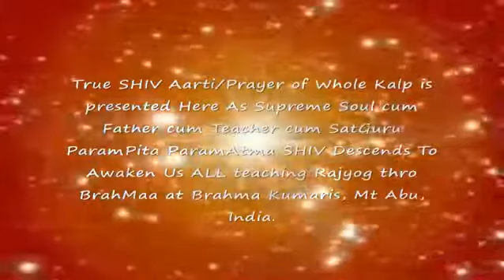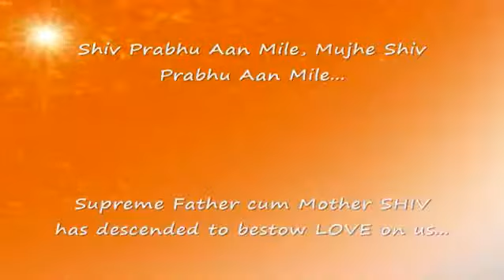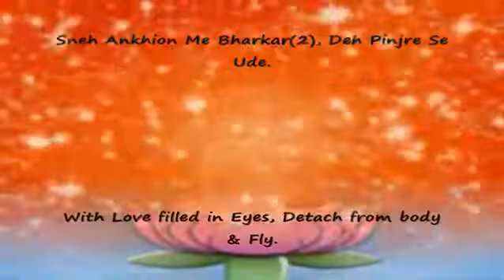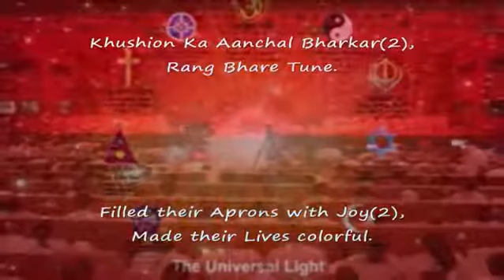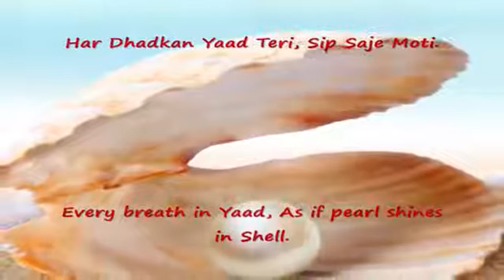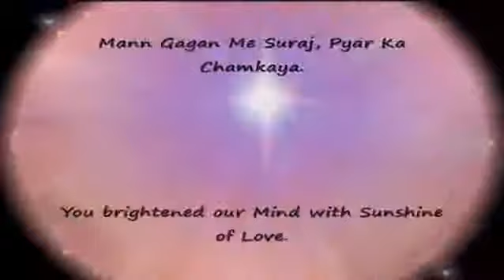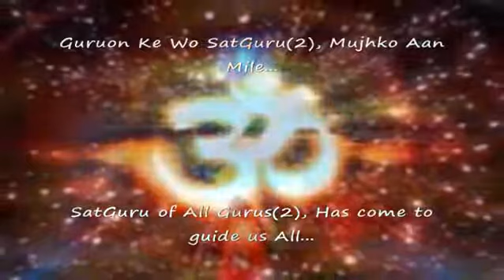True SHIV Aarti Of Kalp BK Classic with SubTitles BK Anil & Neetu Bhalla